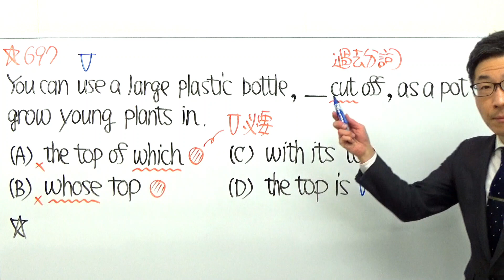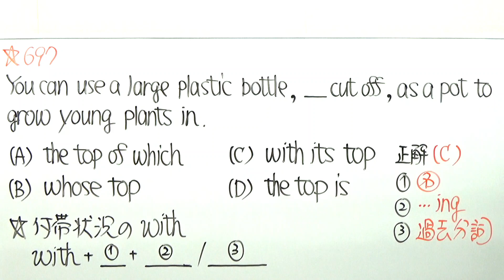TOEIC文法合宿697アビメで90％以下の人はこういう問題を意味から攻めようとする～Abilities Measured～SLC矢田